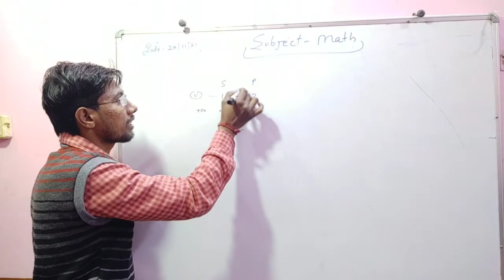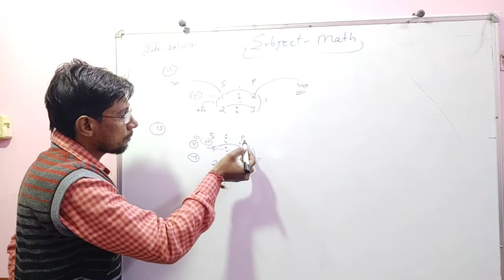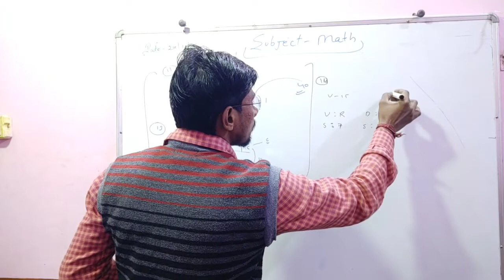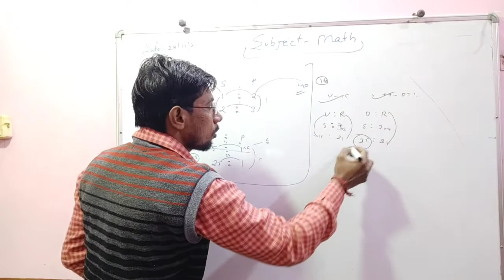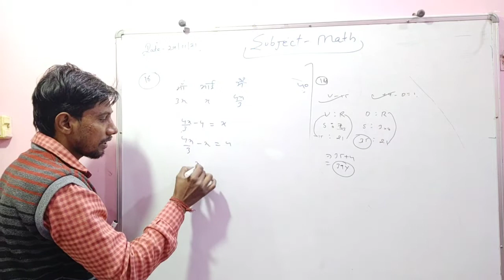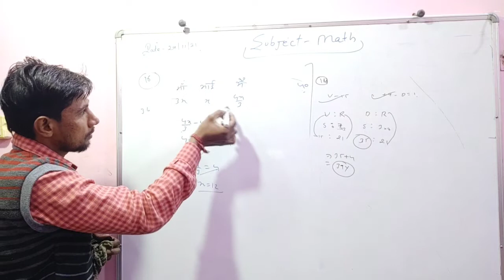आयु सम्बंधित (Problem On Age) Chepter Sumit Sir with Students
Sumit Sir  is an Official YouTube Channel Of SK Maths- the Best Teacher of Maths for Govt. Job Preparation in country.
We also teach offline in Saharanpur, We always tried to help the needy and provide the best and new innovative methods in field of Online teaching
Students also recognize Sumit Sir as MOTIVATOR as well as an ENTERTAINER  as  we make study an enjoyment rather than a burden.